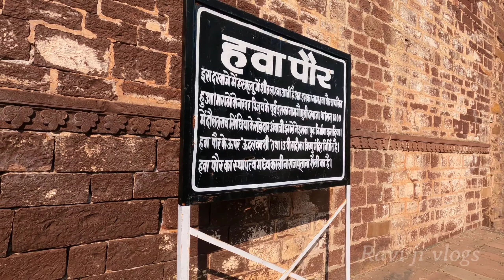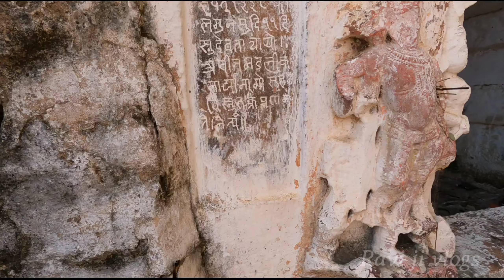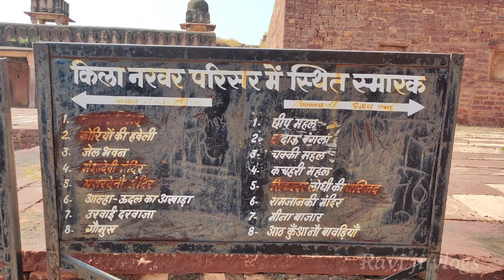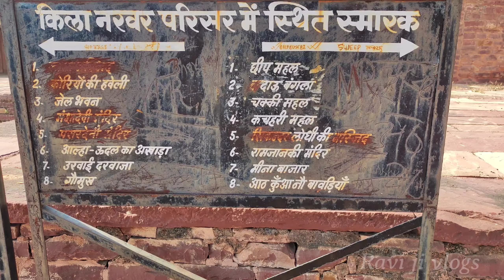इस दुर्ग को जीतना बेहद मुश्किल था 😱||Narvar Fort History in Hindi Part 1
Narwar is a town and a nagar panchayat in Shivpuri district in the Indian state of Madhya Pradesh. Narwar is a historic town and the Narwar Fort is just east of the Kali Sindh River and is situated at a distance of 42 km from Shivpuri. Narwar was known as Narwar District during the times of Gwalior State